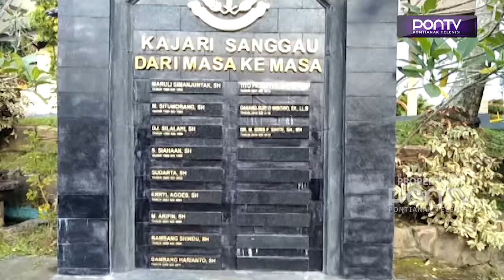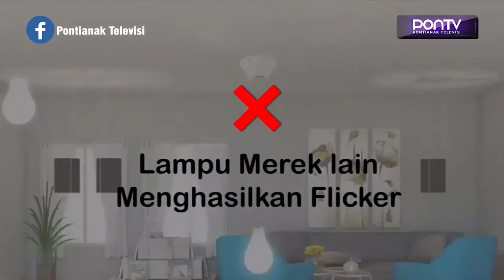KORUPSI DANA PKH, MASYARAKAT DIMINTA BUKA MATA DAN TELINGA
Kepala Kejaksaan Negeri Sanggau Tengku Firdaus meminta masyarakat buka mata dan telinga serta melapor jika temukan penyimpangan yang mengarah tindak pidana korupsi. Sebab dirinya merasa miris, melihat program pemerintah sangat baik untuk membantu masyarakat kecil, namun ada oknum memanfaatkannya